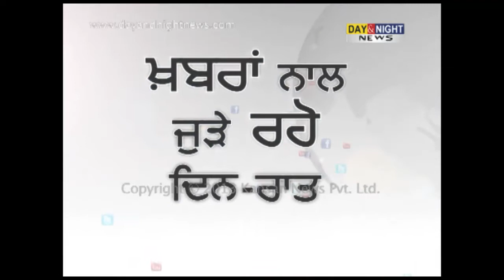Sanjay Kishan Kaul sworn in as Chief Justice